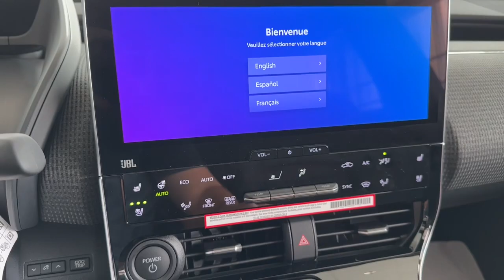2023 Toyota bZ4X Green Bay, Appleton, Oshkosh, De Pere, Kaukauna WI 53862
Wind Chill Prl New 2023 Toyota bZ4X Limited available in Green Bay, Wisconsin at Le Mieux Toyota and Son. Servicing the Appleton, Oshkosh, De Pere, Kaukauna, WI area.

Wind Chill Prl 2023 Toyota bZ4X Limited AWD Single-Speed Automatic Electric Motorbrbr112/92 City/Highway MPG
4-Wheel Disc Brakes,4WD type (full time),6 Speakers,ABS (4-wheel),ABS brakes,AM/FM radio: SiriusXM,Active grille shutters,Adaptive cruise control,Adaptive stop and go cruise control (semi-automatic),Air Conditioning,Air filtration,Airbag deactivation (occupant sensing passenger),Alloy wheels,Antenna type (diversity),Antenna type (mast),Anti-theft system (alarm),Anti-theft system (vehicle immobilizer),Apple CarPlay/Android Auto,Armrests (rear center with cupholders),Armrests (rear folding),Assist handle (front),Assist handle (rear),Auto High-beam Headlights,Auto-dimming Rear-View mirror,Automatic emergency braking (front pedestrian),Automatic emergency braking (front),Automatic emergency braking (rear pedestrian),Automatic emergency braking (rear),Automatic temperature control,Autonomous lane guidance (lane centering),Auxiliary audio input (Bluetooth),Auxiliary audio input (USB),Auxiliary audio input (iPod/iPhone),Auxiliary audio input (jack),Axle Ratio TBD,Battery (maintenance-free),Battery saver,Blind spot safety (sensor/alert),Brake assist,Braking assist,Bumpers: body-color,Camera system (surround view),Cargo area light,Cargo cover,Center console (front console with armrest and storage),Center console trim (simulated alloy),Check rear seat reminder,Child safety door locks,Child seat anchors (LATCH system),Clock,Compass,Connected in-car apps (Amazon Alexa),Connected in-car apps (Google POIs),Connected in-car apps (Google search),Cornering brake control,Cross traffic alert (rear),Crumple zones (front),Crumple zones (rear),Cupholders (front),Cupholders (rear),Customizable instrument cluster,Daytime running lights (LED),Delay-off headlights,Digital odometer,Door handle color (body-color),Door trim (simulated alloy),Drive mode selector,Driver assistance app (roadside assistance),Driver door bin,Driver seat (heated),Driver seat (ventilated),Driver seat power adjustments (8),Driver seat power adjustments (height),Driver seat power adjustments (lumbar),Driver seat power adjustments (reclining),Driver vanity mirror,Dual front impact airbags,Dual front side impact airbags,EV battery capacity (72.8 kWh),EV on-board charger rating (6.6 kW),Electric Motor HP (214),Electric Motor Power Output (Kilowatts) (160),Electric Motor Torque (248),Electric charge cord (120 volt),Electric motor battery type (lithium ion),Electric motor charger (DC fast charging),Electric motor charging time (240V) (9 hours),Electric motor miles per charge (222),Electronic Stability Control,Electronic brakeforce distribution,Electronic messaging assistance (voice operated),Electronic messaging assistance (with read function),Electronic parking brake (auto off),Emergency braking preparation,Emergency communication system: Safety Connect (10-year trial),Emergency locking retractors (front),Emergency locking retractors (rear),Exterior entry lights (puddle lamps),External temperature display,Fender lip moldings (black),Floor material (carpet),Four wheel independent suspension,Front Bucket Seats,Front Center Armrest,Front air conditioning (automatic climate control),Front air conditioning zones (dual),Front airbags (dual),Front anti-roll bar,Front beverage holders,Front brake diameter (12.9),Front brake type (ventilated disc),Front bumper color (body-color),Front dual zone A/C,Front headrests (2),Front headrests (adjustable),Front reading lights,Front seat type (bucket),Front seatbelts (3-point),Front shock type (gas),Front spring type (coil),Front stabilizer bar,Front struts (MacPherson),Front suspension classification (independent),Front suspension type (lower control arms),Front wipers (rain sensing),Front wipers (variable intermittent),Fuel economy display (range),Fully automatic headlights,Garage door transmitter: HomeLink,Grille color (black with chrome accents),Headlights (LED),Headlights (auto delay off),Headlights (auto high beam dimmer),Headlights (auto on/off),Headlights (wiper activated),Heated & Ventilated Front Seats,Heated door mirrors,Heated front seats,Heated steering wheel,Heated windshield wiper rests,Hill holder control,Illuminated entry,Impact sensor (alert system),Impact sensor (battery disconnect),Impact sensor (door unlock),Impact sensor (post-collision sa